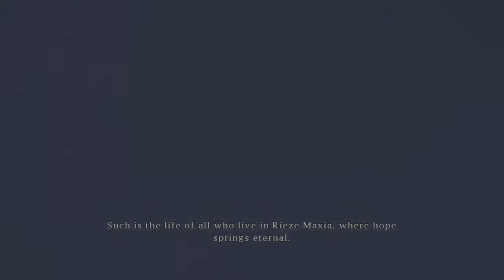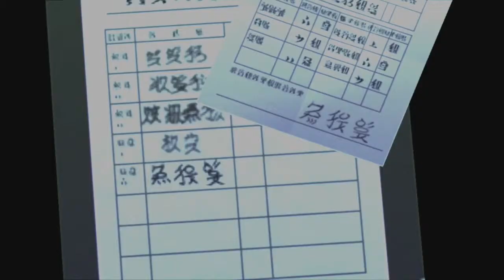Tales of Xillia EP 1 Mysterious girl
Another awesome JRPG let's play for you guys I hope you enjoy I love action RPG's and this franchise is one of the best and one I need to get more in to but this one is my favorite so far